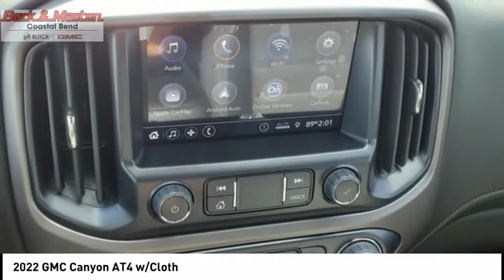2022 GMC Canyon 1294071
2022 GMC Canyon AT4 w/Cloth

Pick up this  2022 GMC Canyon, available today at Beck and Masten Buick GMC Coastal Bend. This could be the one you've been searching for.